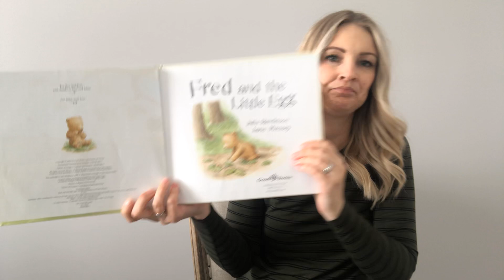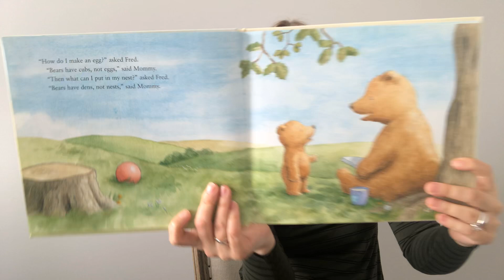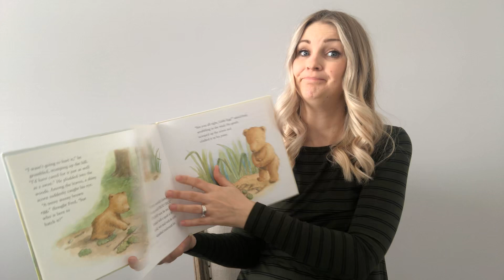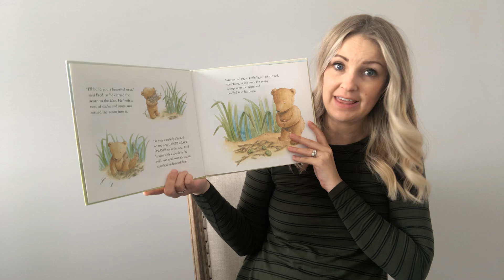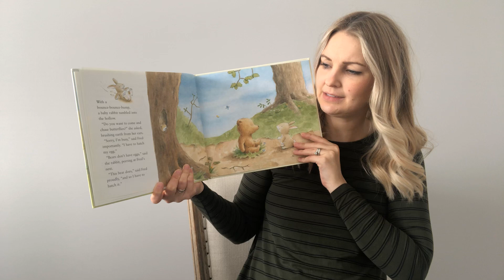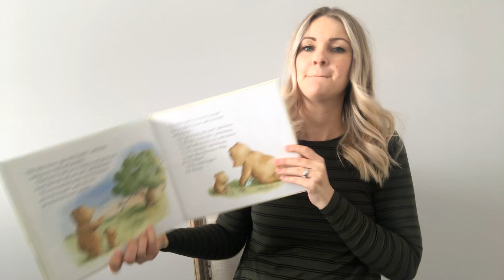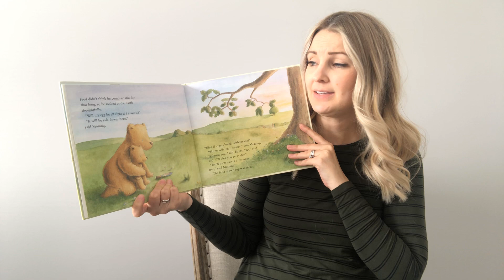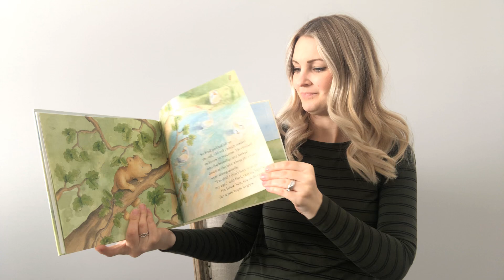“Fred and the Little Egg” Read Aloud